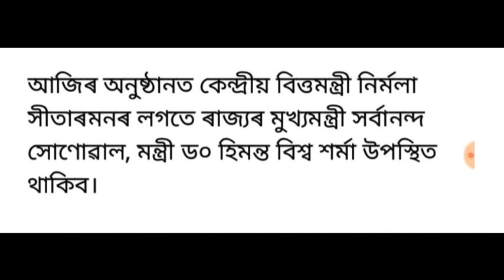আজি পুনৰ সকলো বেংক একাউন্টত 8 হাজাৰকৈ টকা দিব চৰকাৰে! সোনকালে চাই লওঁক